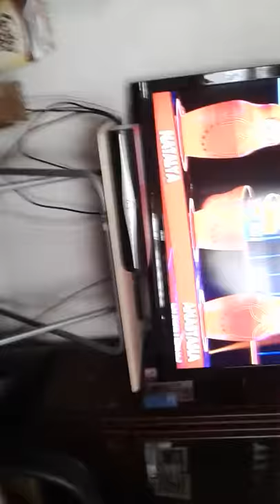Babushka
Random tv series